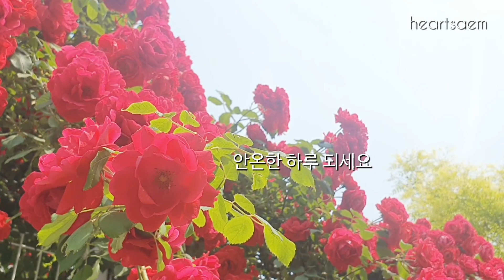입이 작은 꼬마의 현장학습 |꼬깔모자 쓴 유부초밥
푸릇푸릇한 5월 봄나들이 가기 좋은 계절입니다.
현장학습 가는 입이 작은 귀요미의 도시락 싸기 영상입니다.
맛있게 먹고 오늘 하루도 많이 웃길 ~^^